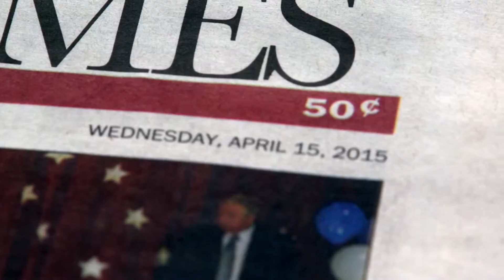Terrance Hopkins Bey Cinematographer Demo Reel